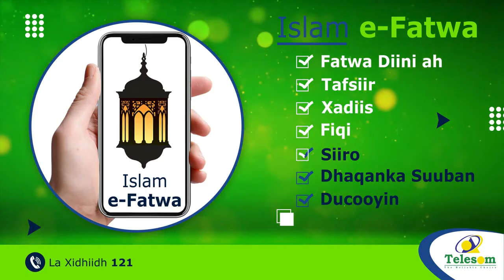Ubad Yar Yar Oo Si La Yaable Ugu Tartamay Aqoon Dimeed Ka Dhacay Masjid Ku Yaal Xaafada Daami